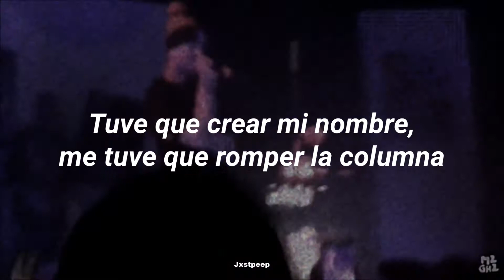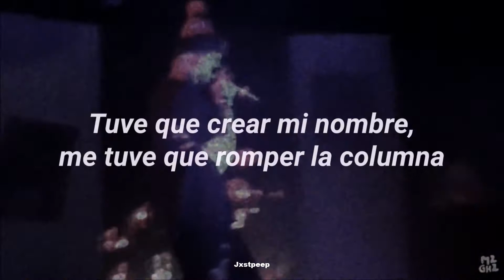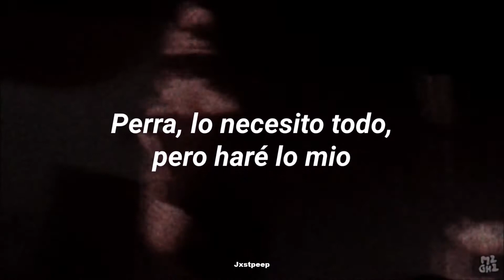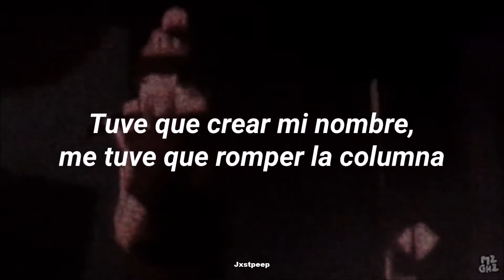☆Lil Peep☆ - Let Me Bleed (SUB ESPAÑOL)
Jxstpeep

Lyrics:
[Chorus]
Let me bleed, watch me die
I got golden teeth, she got bright green eyes
She's my fantasy, she only comes at night
She don't know 'bout me, what goes on inside
I'll let you feel my pain if you would get me high
Had to make my name, I had to break my spine
Now I'm on my way, I'm just lookin' for pain
Bitches fuck me the same, it don't matter the place, okay

[Bridge]
I just wanna die by my momma side
Tell her that I love her while my brother cry
I don't got the time for no compromise
Bitch, I need it all, I'ma make it mine